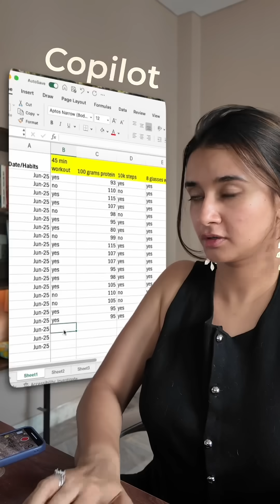This will change your life in 6 months 🤯😲⚡️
And remember—you don’t need to struggle to change your life. You just need better systems and smarter tools to simplify your entire glow up.